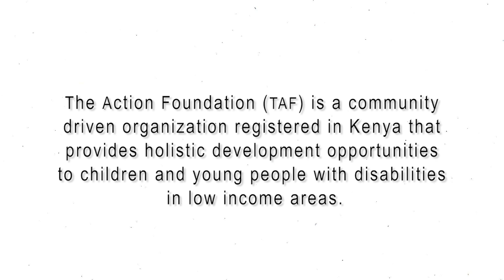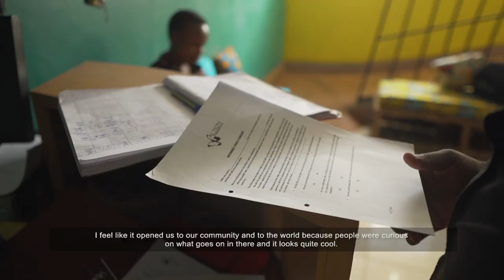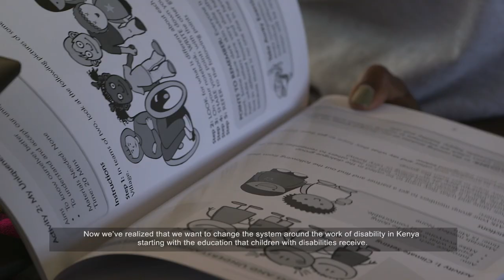The Action Foundation - Documentary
The Action Foundation (TAF) is a community driven organization registered in Kenya that provides holistic development opportunities to children and young people with disabilities in low income areas.

Produced by - The Blink Team.